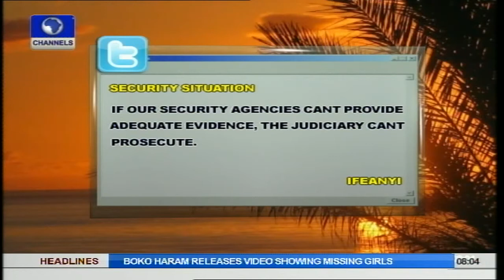Foreign Military Has Technology To Rescue Missing Girls -- Bala--Usman PT1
The former president, National Council of Women Society, Ramatu Bala -- Usman has commended the efforts by the international communities to rescue the 200+ abducted Chibok girls.